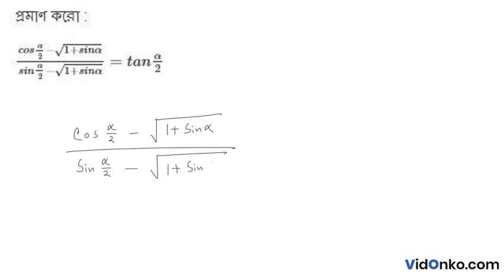WBCHSE Board HS 11th Class Mathematics Book Solution in Bengali - S N Dey Proshnomala Q : 9.2.10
Get free Maths book video and PDF solutions in Bengali for S N Dey. Free answer and explanation through video for question 9.2.10, of Chapter Trigonometric Functions of Submultiple Angles from S N Dey followed for Class 11, West Bengal Council of Higher Secondary Education (WBCHSE).